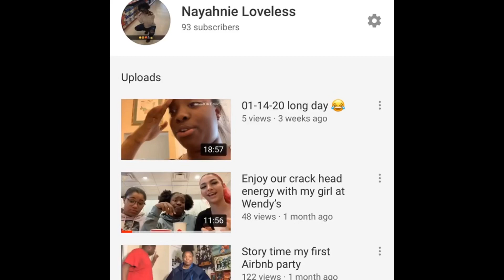Makeup challenge I did her makeup blindfolded 😂😭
Add my Snapchat ~lilnaya7 & my Instagram ~lilnaya14000
Go follow her channel itsyoFloridababy
Her instagram- rudedimples
Her Snapchat - Rudedimples